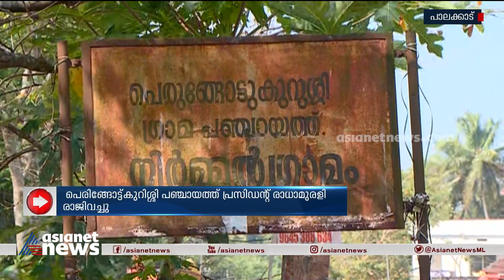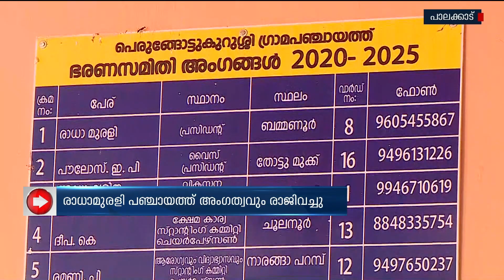എവി ഗോപിനാഥുമായി ഇടഞ്ഞു, പെരിങ്ങോട്ട് കുറിശി പഞ്ചായത്ത് പ്രസിഡന്റ് സ്ഥാനം രാധാമുരളി രാജിവെച്ചു